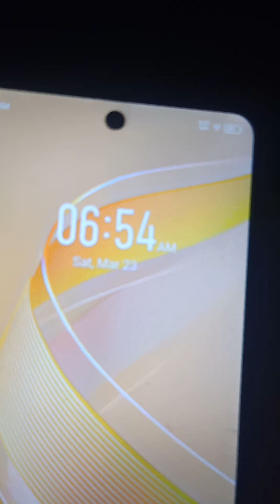1️⃣3️⃣1️⃣2️⃣March 25, 2024